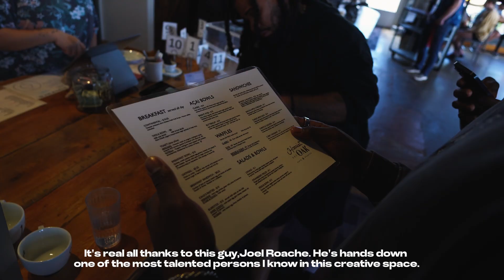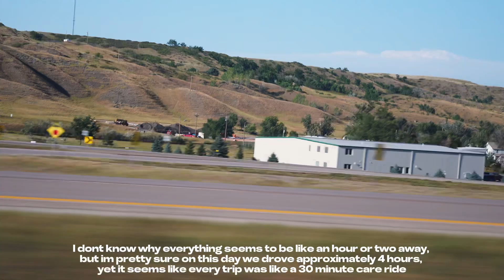6 Days in South Dakota